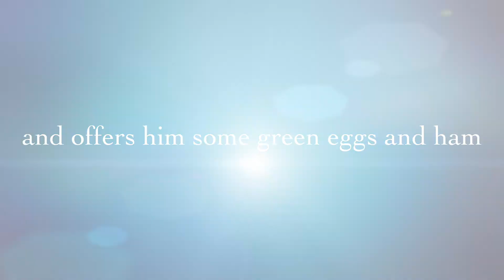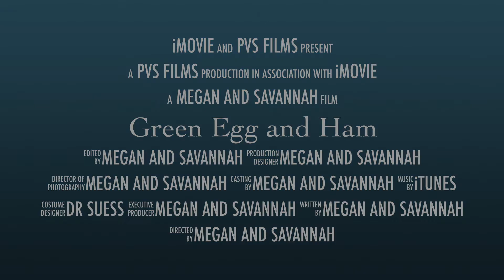iMovie trailer - Green Eggs and Ham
By Megan and Savannah
Junior School GATE e-Learning group
Point View School
New Zealand